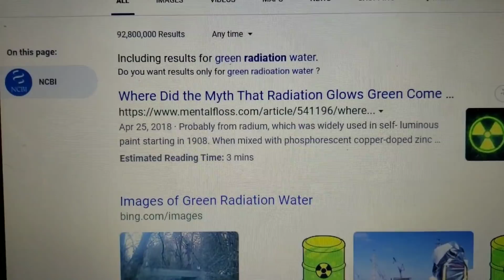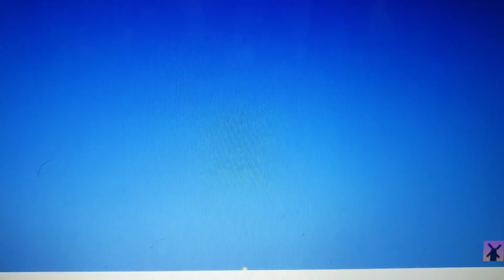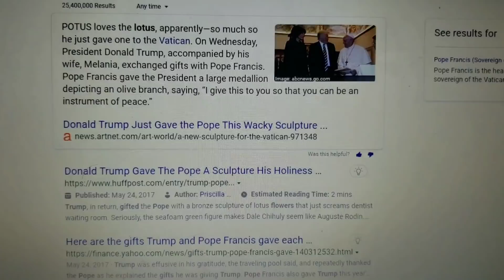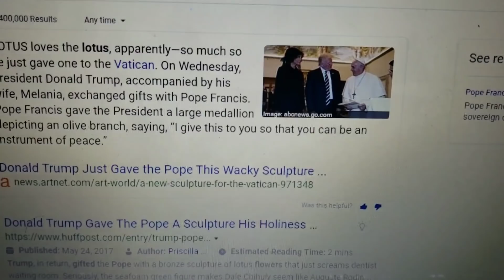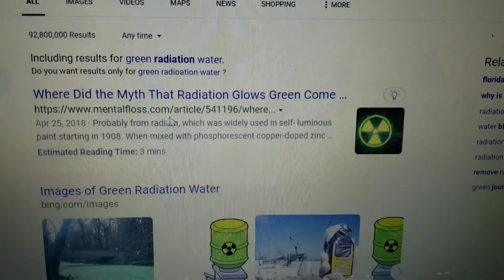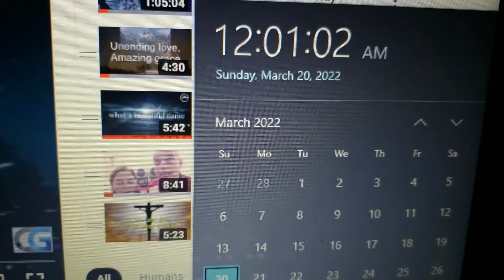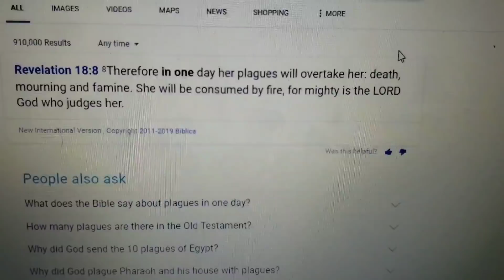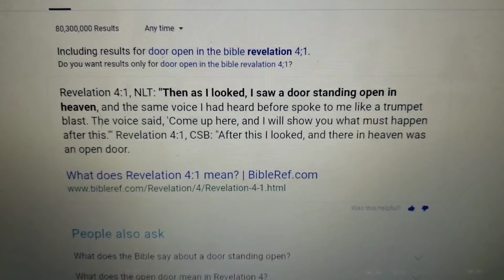BLOW THE TRUMPET AT THE NEW MOON/ FINAL